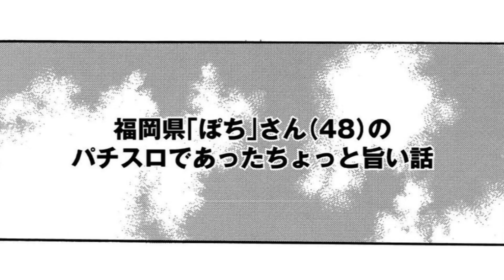漫画動画【油断大敵!! ホールにはいい事も悪い事も転がってる!!】パチスロであった全部旨い話 ［モーションコミック］［パチスロ・スロット］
読者の皆様から寄せられた、極上の旨い話を村上夫妻が判定!! とにかく旨い！　旨すぎる!!

◆声優
村上真裕●愛世武士
嫁●廣川裕希
遠山●川端快彰
ナレーション●入江直樹

ガイドワークスオンラインショップ